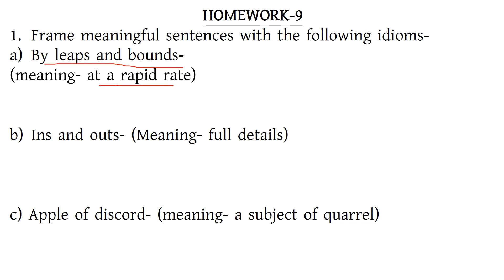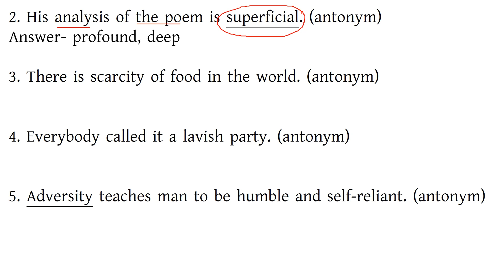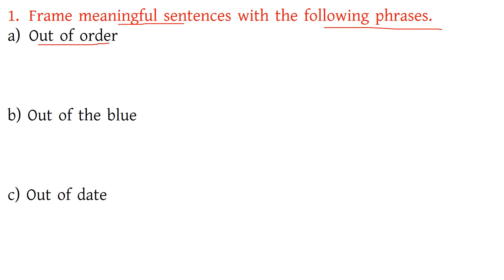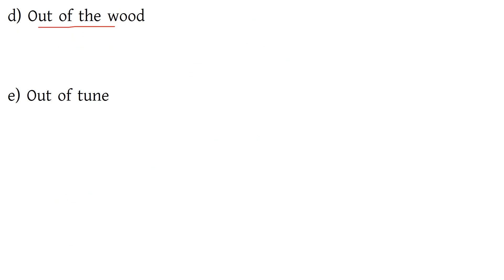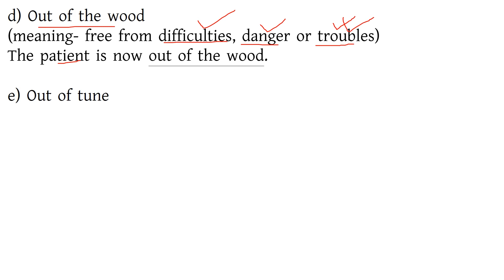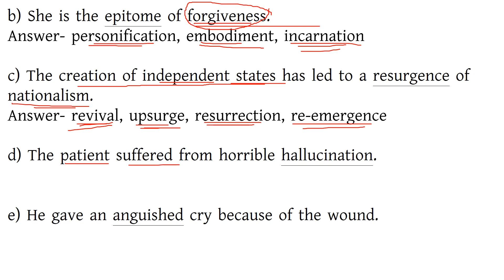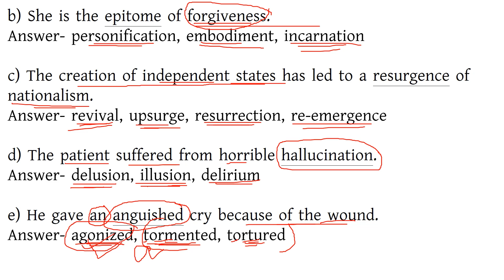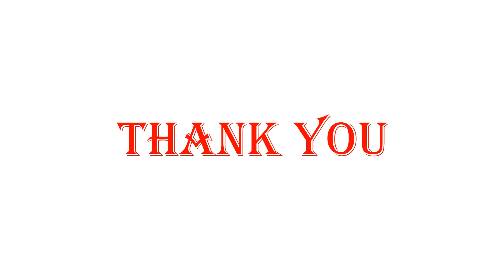WBP SI MAIN ENGLISH MOCK TEST-11/Descriptive English Grammar/WBPSI MAIN EXAM/WBCS,PSC CLERK,MISC,WBP